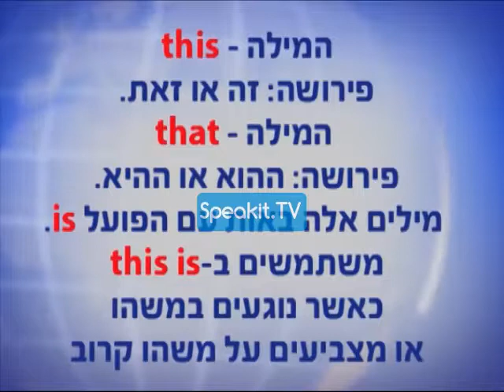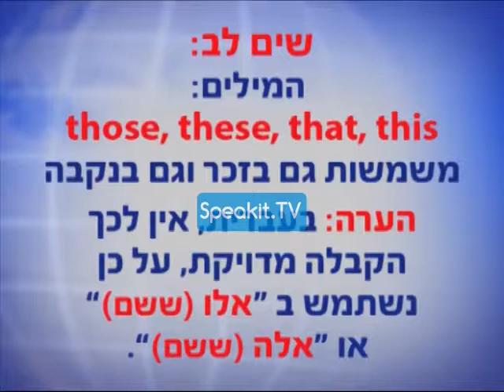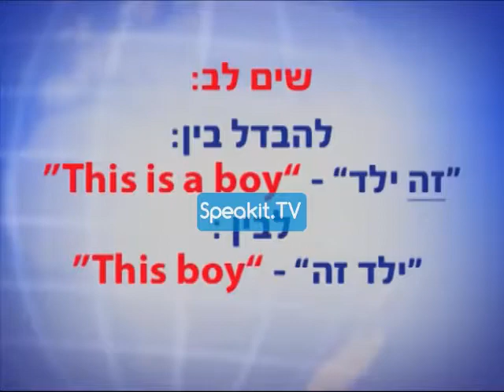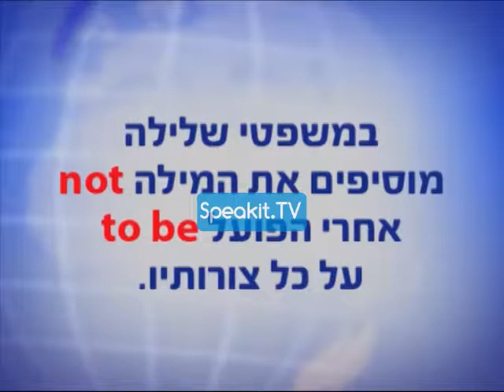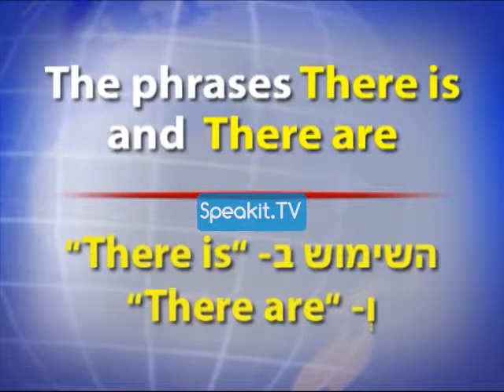הקורס באנגלית (Speakit.tv) 30001 P2 06